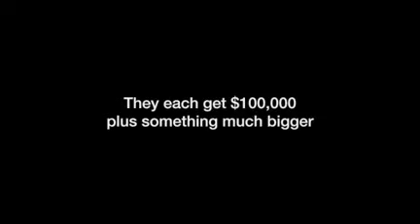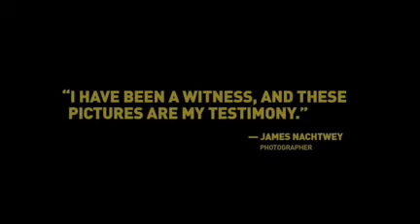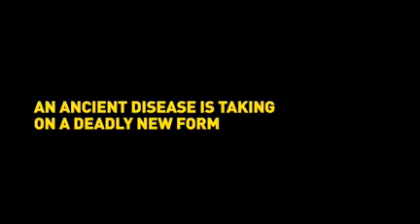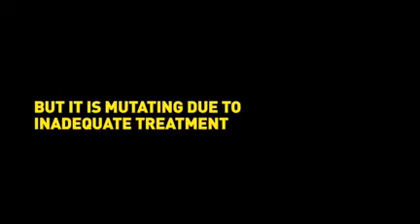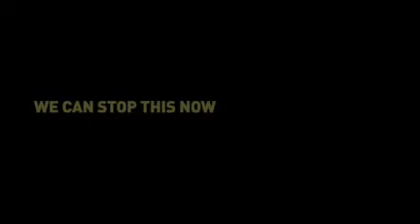La mia fotografia contro la XDR-TB: il premio TED James Nachtwey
Il desiderio del premio TED James Natchwey sarà realtà, se diffonderemo la conoscenza della XDR-TB, un ceppo della tubercolosi resistente ai farmaci che sta producendo una crisi sanitaria di carattere mondiale.

Scopri come dare il tuo contributo visitando (in inglese)